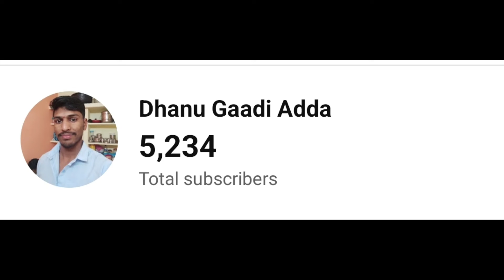Kalki OTT Release Date Telugu | Raayan OTT Release Date Telugu | Thalavan OTT Release Date Telugu